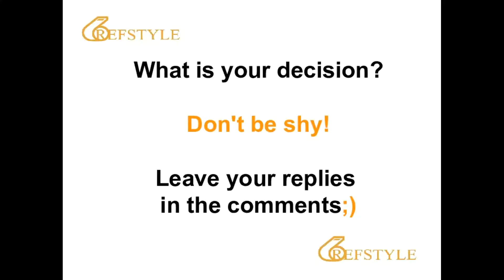REFSTYLE: WHAT IS YOUR DECISION... CLIP 312